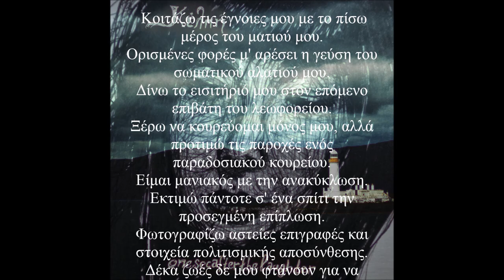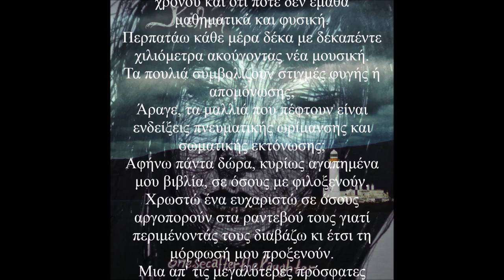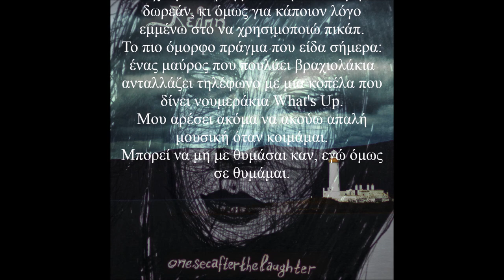onesecafterthelaughter - [Κέλπη] - 11 - Σημειώσεις στο Πίσω Μέρος Εισιτηρίων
11. Σημειώσεις στο Πίσω Μέρος Εισιτηρίων

Κοιτάζω τις έγνοιες μου με το πίσω μέρος του ματιού μου.
Ορισμένες φορές μ' αρέσει η γεύση του σωματικού αλατιού μου.
Δίνω το εισιτήριό μου στον επόμενο επιβάτη του λεωφορείου.
Ξέρω να κουρεύομαι μόνος μου, αλλά προτιμώ τις παροχές ενός παραδοσιακού κουρείου.
Είμαι μανιακός με την ανακύκλωση.
Εκτιμώ πάντοτε σ' ένα σπίτι την προσεγμένη επίπλωση.
Φωτογραφίζω αστείες επιγραφές και στοιχεία πολιτισμικής αποσύνθεσης.
Δέκα ζωές δε μου φτάνουν για να εκμεταλλευτώ το μέγιστο μιας γρήγορης διαδικτυακής σύνδεσης.
Αν μπω στη θάλασσα αργώ πολύ να βγω, αν και είμαι περισσότερο εξερευνητής περιβαλλόντων βουνίσιων.
Μπορώ να διαβάζω για ώρες σε κάποιο μέρος με φτηνό αξιοπρεπή καφέ και air-condition.
Τα μεγάλα μου παράπονα είναι η έλλειψη χρόνου και ότι ποτέ δεν έμαθα μαθηματικά και φυσική.
Περπατάω κάθε μέρα δέκα με δεκαπέντε χιλιόμετρα ακούγοντας νέα μουσική.
Τα πουλιά συμβολίζουν στιγμές φυγής ή απομόνωσης;
Άραγε, τα μαλλιά που πέφτουν είναι ενδείξεις πνευματικής ωρίμανσης και σωματικής εκτόνωσης;
Αφήνω πάντα δώρα, κυρίως αγαπημένα μου βιβλία, σε όσους με φιλοξενούν.
Χρωστώ ένα ευχαριστώ σε όσους αργοπορούν στα ραντεβού τους γιατί περιμένοντάς τους διαβάζω κι έτσι τη μόρφωσή μου προξενούν.
Μια απ' τις μεγαλύτερες πρόσφατες χαρές μου ήταν το ότι έμαθα να φτιάχνω μόνος μου πίτσα.
Σε αντίθεση μ' ο,τι λέει το σαβουάρ βιβρ, δεν αφήνω ποτέ την τελευταία μπουκίτσα.
Αν και υποστηρίζω πως για οικολογικούς λόγους πρέπει να πάψουν να παράγονται υλικά αντίτυπα μουσικής και βιβλίων, στηρίζω όσο πιο συχνά μπορώ κάθε ενδιαφέρον μουσικό ή συγγραφικό εγχείρημα.
Τα τελευταία χρόνια αποφεύγω τους κοινωνικούς παρίες, αν όμως συνομιλήσω με κάποιον θα δώσω έμφαση σε ολόκληρό τους το παραλήρημα.
Είμαι χορτοφάγος, αλλά όχι απ' αυτούς που θα στην πουν αν δεν τρως κρέας,
Μολαταύτα, δε θα θυσιάσω τον κυνισμό μου για χάρη της καλής παρέας.
Ίσως η κοινωνία να μπορεί να οριστεί ως πρόσμιξη αντικειμενικών γεγονότων και υποκειμενικών συνειδήσεων.
Ίσως η συνείδηση να είναι μια σταθεροποιημένη χημική πρόσμιξη που βασίζεται στην αποθήκευση και διαγραφή αναμνήσεων.
Μου αρέσει να πίνω τελετουργικά το τσάι από πορσελάνινες τσαγιέρες.
Μπορώ να φοράω το ίδιο παντελόνι δέκα μέρες.
Ανήκω σ' αυτούς που πιστεύουν πως η μανία μας να μπαίνουν τα πράγματα σε σειρά είναι απόρροια της χρήσης του αλφαβήτου.
Άκουσα έναν γέρο να λέει: “το αγαπημένο εγγόνι του παππού είναι σύνταξή του”.
Έχουμε όλη τη μουσική διαθέσιμη δωρεάν, κι όμως για κάποιον λόγο εμμένω στο να χρησιμοποιώ πικάπ.
Το πιο όμορφο πράγμα που είδα σήμερα: ένας μαύρος που πουλάει βραχιολάκια ανταλλάζει τηλέφωνο με μια κοπέλα που δίνει νουμεράκια What's Up.
Μου αρέσει ακόμα να ακούω απαλή μουσική όταν κοιμάμαι.
Μπορεί να μη με θυμάσαι καν, εγώ όμως σε θυμάμαι.